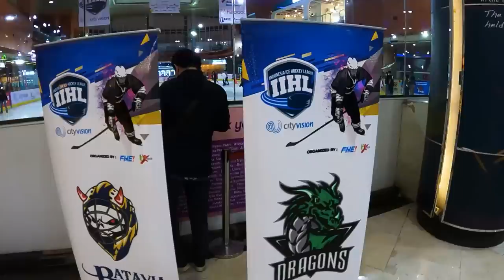Can’t believe this sport exist in Indonesia 🇮🇩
There is ice hockey in Indonesia!?
As a Canadian, I was quite surprised (and happy) to find out that there is ice hockey in Indonesia!